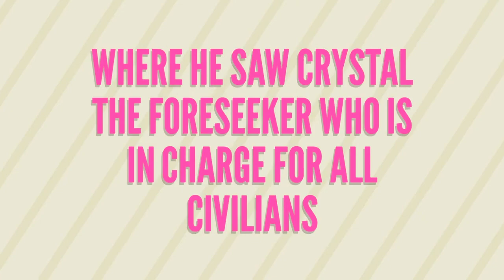Technology- A Gacha story: Part 2- Everything is Crystal Clear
Sup guyssss heres another episode of Technology where Damian the assassin tried to escape or steal but Crystal the Foreseeker arrested Damian to the GalaxPrison where Damian can get help from his two partners. Also tune on to part 3!!😄
THNKS!!!